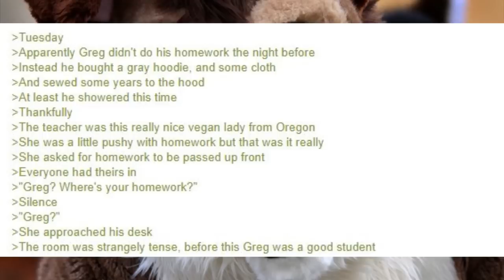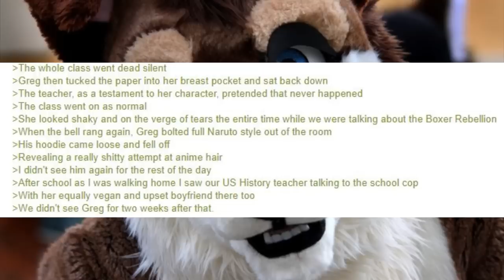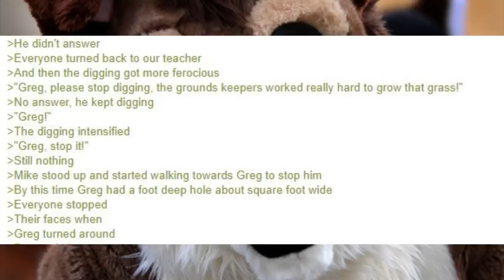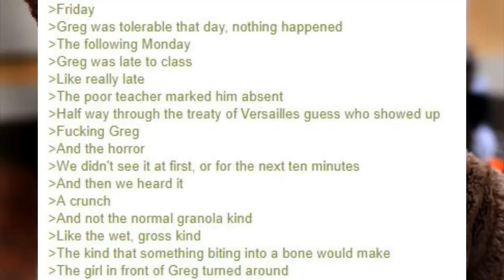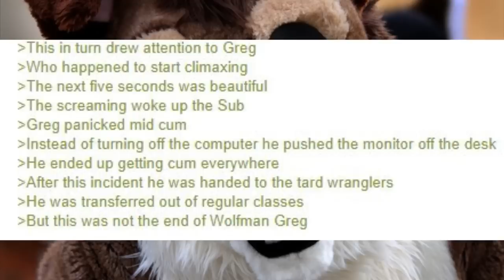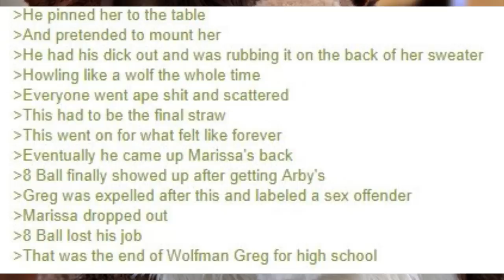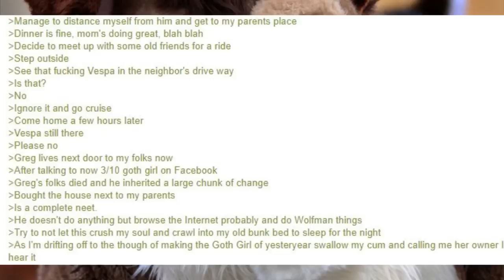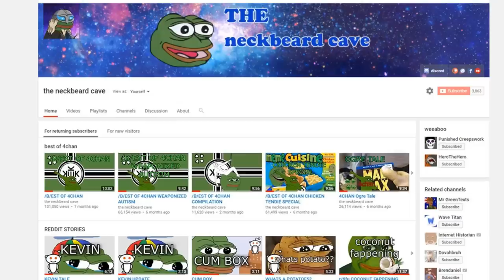/B/est Of 4Chan 🍀 The Tale Of Wolf-Man Gregg